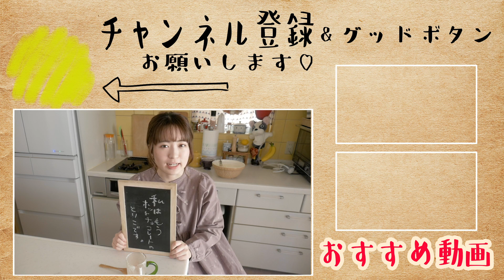自分へのご褒美に「濃厚ホットチョコレート」の作り方。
バレンタインも近いので…簡単おいしいホットチョコレートです♡

【グッズもよろしくね♪】
私の好きなものを詰め込んだ「はる風味マグカップ」できました。